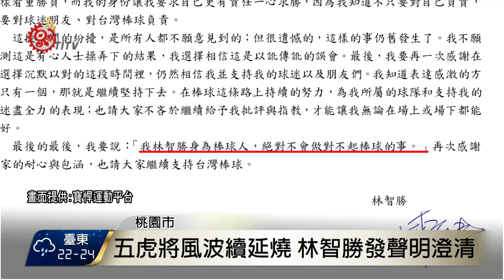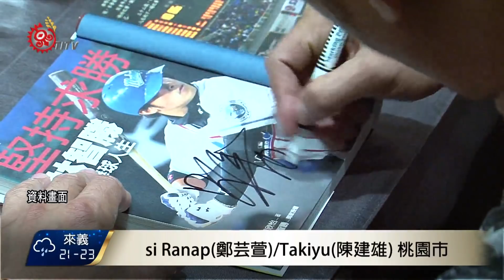五虎將風波 林智勝發聲明澄清 2017-11-06 TITV 原視新聞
中信兄弟五虎將季後賽遭冷凍風波，未停歇，日前更傳出林智勝不滿球團撤換總教練，事件延燒近半個月，林智勝４號對外發出聲明稿，文中提及並澄清外界諸多揣測，其實都不是事實。

最後更強調，「我林智勝身為棒球人，絕對不會做對不起棒球的事」。大師兄以一千多字的聲明，回應冷凍風波。

林智勝否認外界傳言，只不過１號卻由中信領隊劉志威向平面媒體透露，林智勝即將前往澳洲打球，其他中職球員聽聞，也給予林智勝祝福。

中信兄弟領隊劉志威表示，季末安排林智勝前往澳洲，是本來就擬好的行程，與這次風波沒有關係，而兄弟球團最快，將會在下週進行球員異動，至於五虎將會不會留在球隊，屆時就有答案。